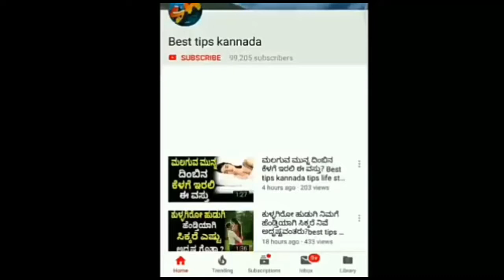ಈ ದೀಪಾವಳಿಗೆ ಮೇಷ ಮತ್ತು ವೃಷಭ ರಾಶಿಯವರಿಗೆ ಅದೃಷ್ಟವೇ ಅದೃಷ್ಟ? | best tips kannada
ಎಷ್ಟು ಓದಿದರೂ ತಲೆಗೆ ಹತ್ತುತ್ತಾ ಇಲ್ವ ಚಿಂತೆ ಬಿಡಿ ಕ್ಯಾಂಡಲ್ ಇಂದ ಹೀಗೆ ಮಾಡಿ? Best tips

ಈ ಸಣ್ಣ ಸಲಹೆಗಳನ್ನು ಪಾಲಿಸಿದರೆ ನಿಮಗೆ ಆರ್ಥಿಕ ಸಮಸ್ಯೆಗಳು ಬರಲ್ಲ ಹಣವು ಕೂಡ ಹರಿದು ಬರುತ್ತವೆ..

ಈ ರಾಶಿಯವರು ಸದ್ಯದಲ್ಲೇ ಜೀವನದಲ್ಲಿ ಯಶಸ್ಸನ್ನು ಪಡೆದುಕೊಳ್ಳುತ್ತಾರೆ? | best tips

ಈ ಎರಡೂ ರಾಶಿಯವರು ಪ್ರೀತಿಯಲ್ಲಿ ಎಂದು‌ ಮೋಸ ಮಾಡುವುದಿಲ್ಲ ! | best tips kannada tips life style